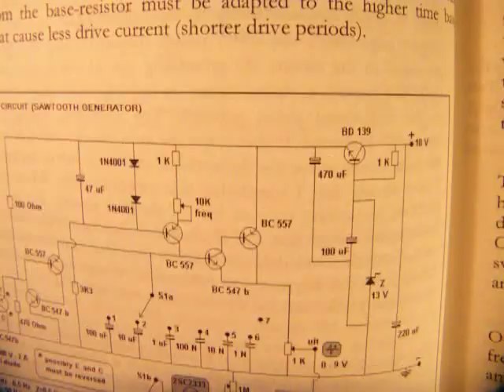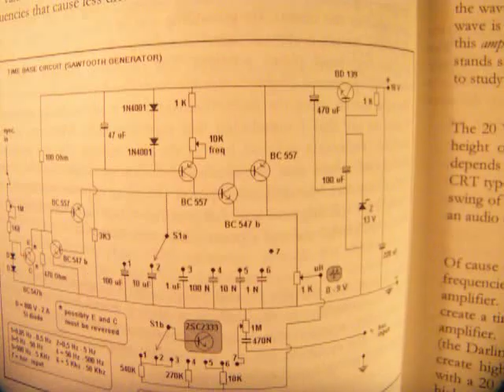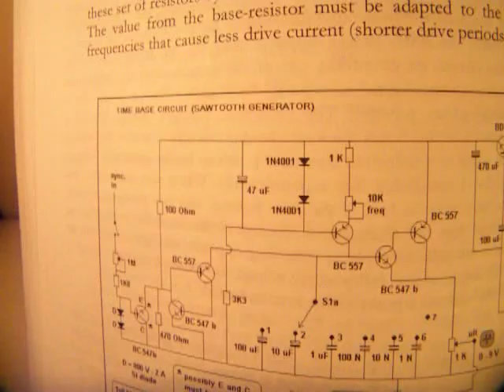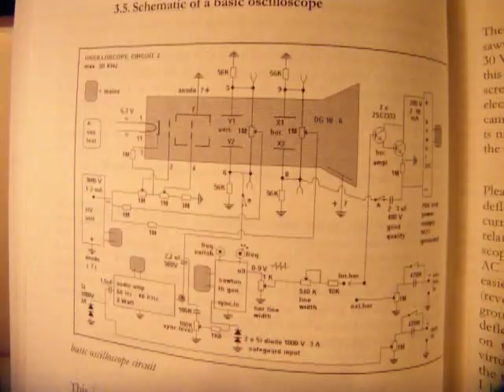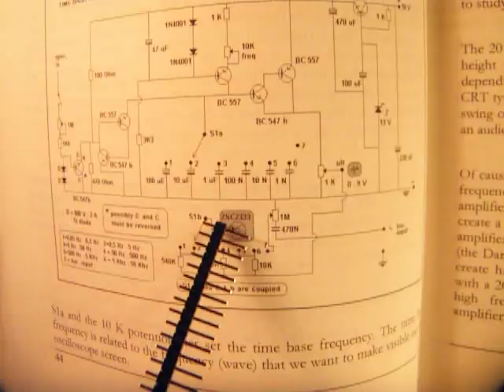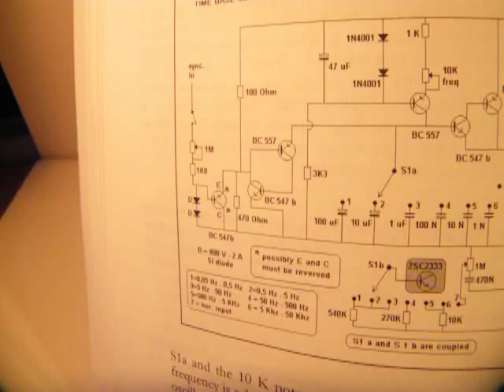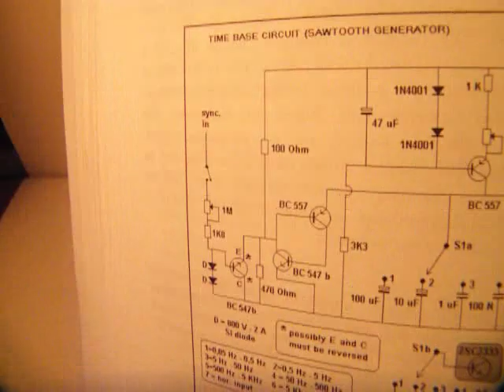Sawtooth & time base generator for e.g. an oscilloscope: schematic (0,05 Hz - 50 KHZ)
Correction: the 2SC 2333 is NOT a "High Voltage diode" (like I tell) but -of course- a High Voltage transistor (often used in old school TV sets).

Video about a simple sawtooth generator (=time base generator with a synchronize possibility  for an oscilloscope) that works between 0,05 Hertz and 50 KHz.

Useful for a simple home made oscilloscope. That simple oscilloscope schematic (0 – 30 KHZ bandwidth) is available in the showed book. This book (called: “Schematics 3”, transistor switches, generators and cathode ray tube circuits, ISBN 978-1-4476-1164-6) is available on the Website from LULU, search for author “Ko Tilman” there. Or on Amazon.

The showed sawtooth generator can be synchronized with a first “synchronizing” transistor (driven by voltage pulses on its base) that is connected anti-parallel to the first transistor from the sawtooth generator. When a voltage pulse (time dependant) gets to the base from that synchronizing transistor, this transistor “breaks open” between C and E and synchronizes the (time base) sawtooth generator (level = break open voltage = 0,7/0,8 Volt for this Silicon transistor, max voltage limited by the antiparallel diodes).

But -of course- you can also use this circuit without that “synchronizing transistor” for general purposes.

It gives a very clear and sharp sawtooth wave, usable for e.g. a wobbulator (on 455 KHz or whatever frequency, other video on my YT Channel). Upload 10 nov 2017.